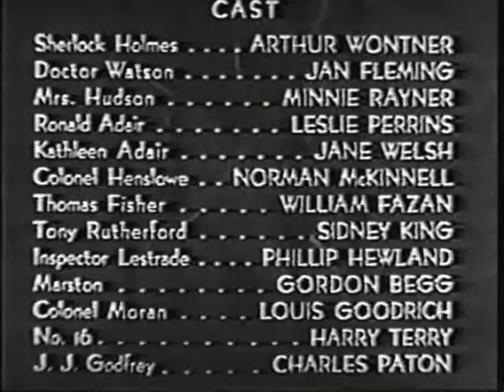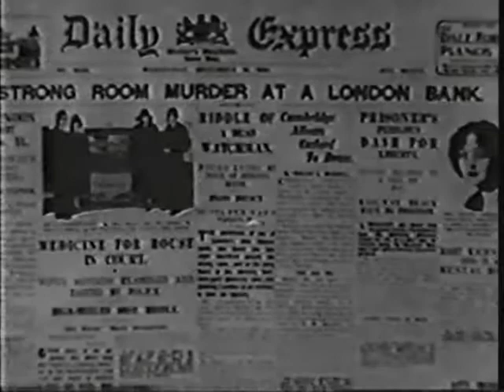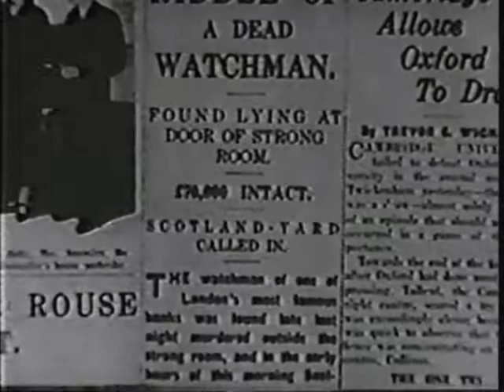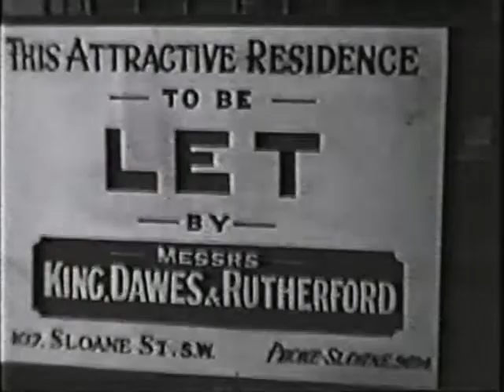The Sleeping Cardinal/Sherlock Holmes' Fatal Hour (1931) British film directed by L.S.Hiscott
The Sleeping Cardinal, also known as Sherlock Holmes' Fatal Hour in the United States, is a 1931 British mystery film directed by Leslie S. Hiscott and starring Arthur Wontner and Ian Fleming. The film is an adaptation of the Sherlock Holmes stories by Arthur Conan Doyle, although it is not based on any one particular story it draws inspiration from "The Empty House" and "The Final Problem".

The film is the first in the 1931–1937 film series starring Wontner as Sherlock Holmes. It is unrelated to the Basil Rathbone series of Holmes films which also began in the 1930s.

Opening with a silent sequence in silhouette within the Bank of England, we're whisked to a London home where a young diplomatic attache, Foreign Office bureaucrat Ronnie Adair (Leslie Perrins), is once again winning handsomely while gambling at bridge.

Adair is called to a meeting[clarification needed] with "The Sleeping Cardinal", a picture disguising the identity of Professor Moriarty (Norman McKinnel),[clarification needed] and blackmailed into taking counterfeit money to Paris in his diplomatic pouch. Adair's concerned sister calls for the assistance of Sherlock Holmes (Arthur Wontner) and Dr. Watson (Ian Fleming) to investigate the reasons for her brother's gambling excesses and depressed moods. After Adair succumbs to an apparent suicide; Holmes deduces Moriarty's involvement from a trail of clues.